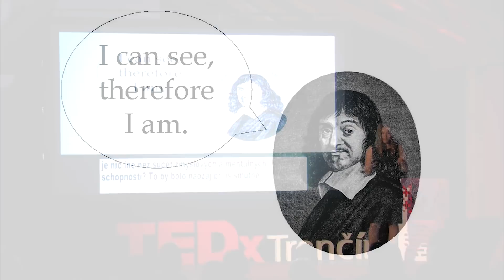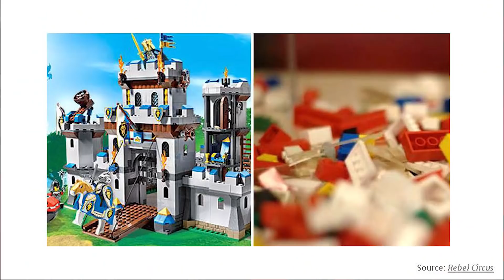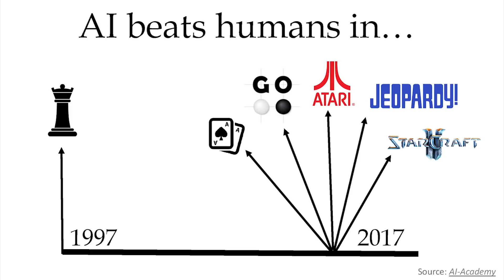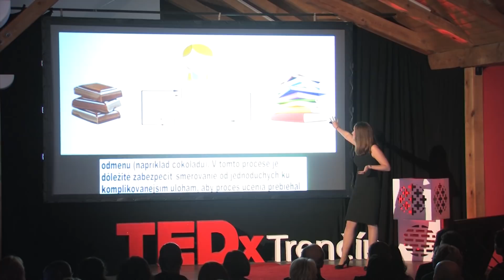General Artificial Intelligence: Making sci-fi a reality | Darya Hvizdalova | TEDxTrencin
Darya Hvizdalova is a member of the  international research & development company GoodAI which focuses on building a general artificial intelligence software program that will automate cognitive processes in science, technology, business and other fields. She speaks about how each of us can participate in the process.
Darya is a member of the international research & development company GoodAI which focuses on building a general artificial intelligence software program that will automate cognitive processes in sceince, technology, business and other fields. This talk was given at a TEDx event using the TED conference format but independently organized by a local community.